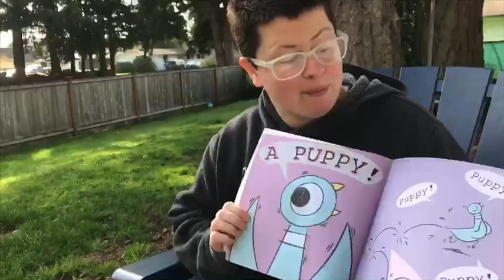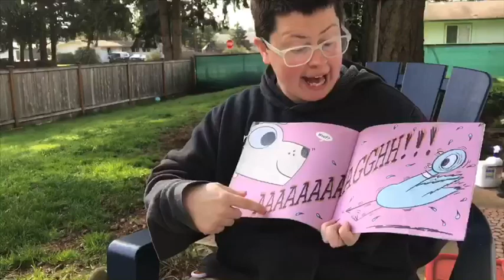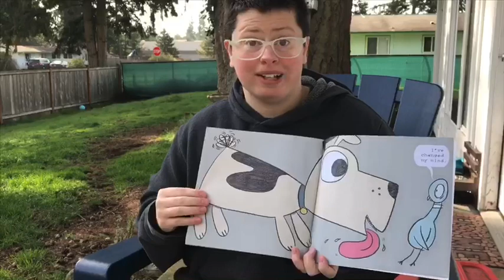Mr Reeves reads aloud and pert our puppies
Join Mr Reeves, Soos Creeks Preschool teacher for a read aloud and stay until the end to meet our puppies!